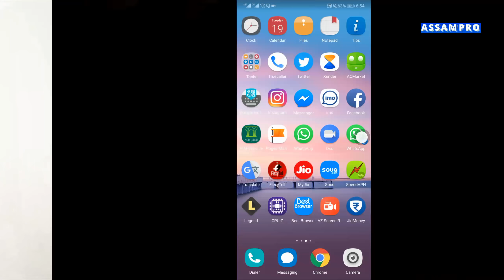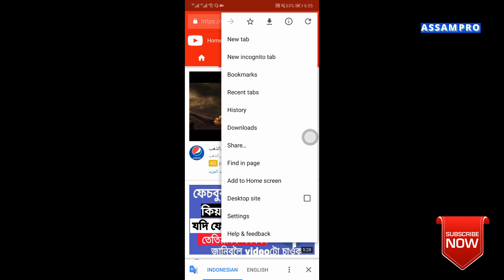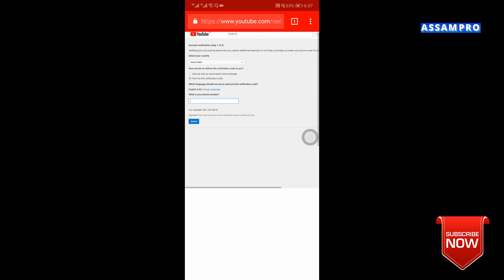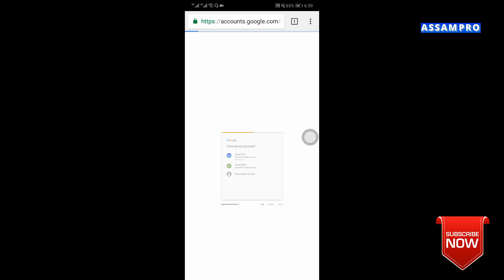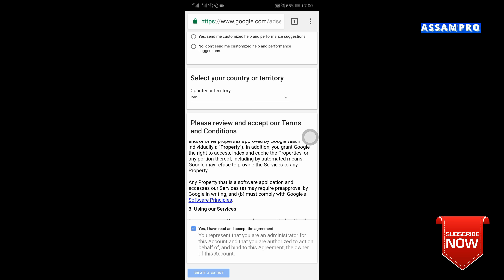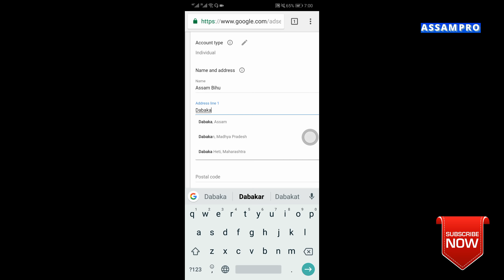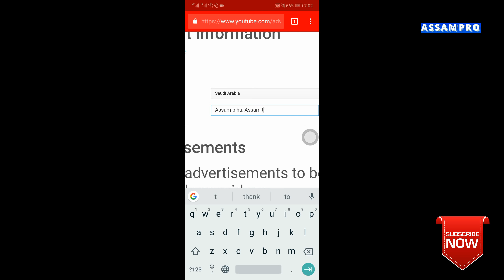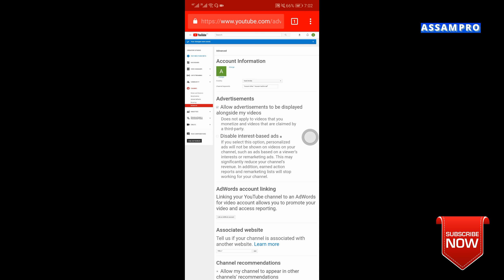How to create a new YouTube channel.কেনেকৈ নিজৰ মবাইলৰ পৰা Youtube চেনেল খুলিব। Assampro video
আজি আমি কথা পাতিম কেনেকৈ আপুনি নিজৰ মবাইলৰ পৰা নতুন Youtube চেনেল খুলিব। যদি আপুনি বিচাৰে নতুন Youtube চেনেল কেনেকৈ খুলে তেন্তে video টো চাব।

You can follow us onq social media.